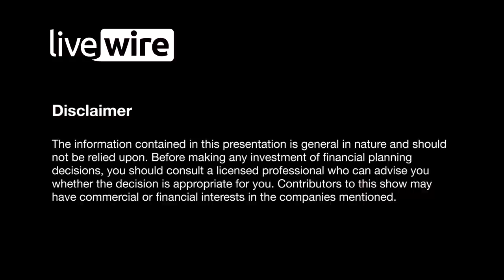Crown vs Star: Which is the best bet?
to receive direct access to the stock ideas, research and exclusive insights of hundreds of Australia’s leading investment professionals.

Livewire Markets provides unparalleled access to investment ideas from Australia's highest performing fund managers, which helps us stay on top of the latest investing trends.